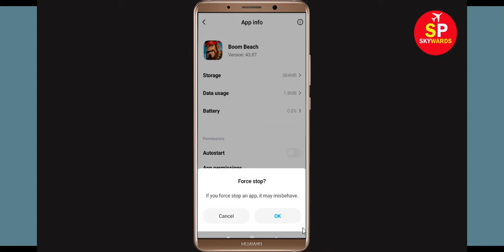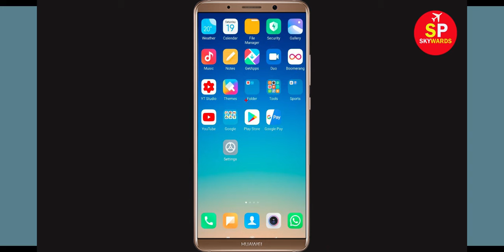How to Fix Boom Beach Black Screen Error Problem Solved in Android & Ios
How to Fix Boom Beach Black Screen Problem Solved in Android & Ios - Solve White Screen Error

If you are facing problem in Boom Beach Black screen error in Android & Ios Mobile phone then it will help you a lot.